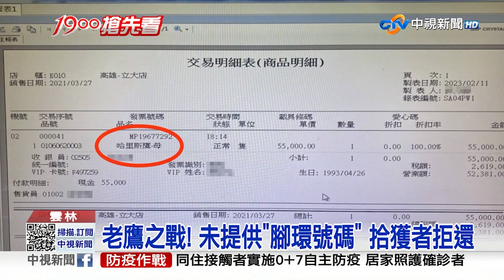很想紅?! 高雄車站被貼"去背全身照" 畫面竟'"超融入"